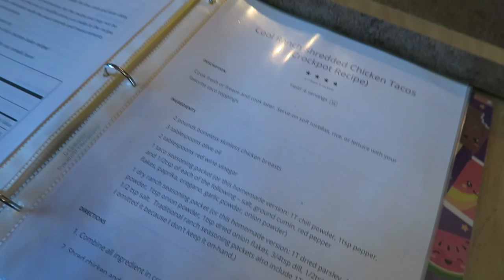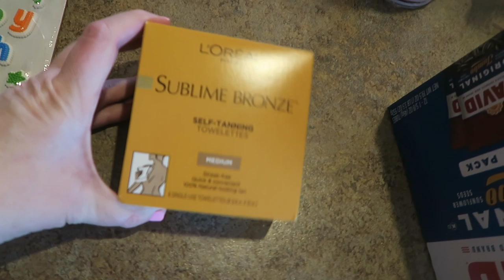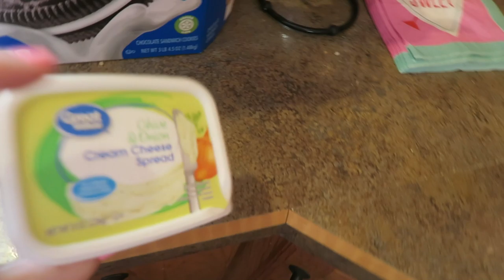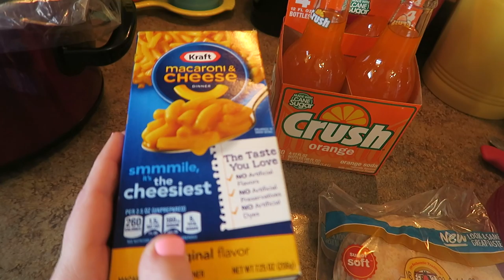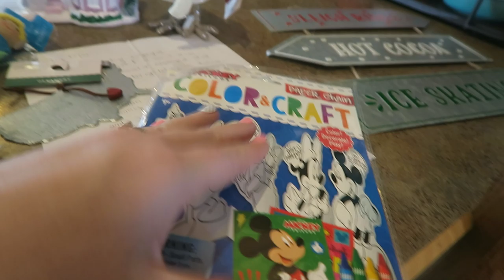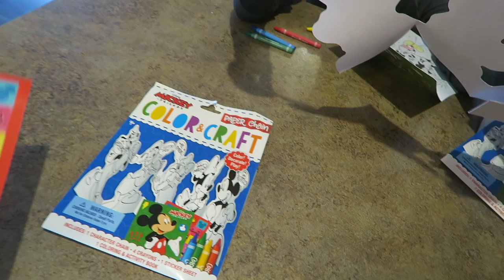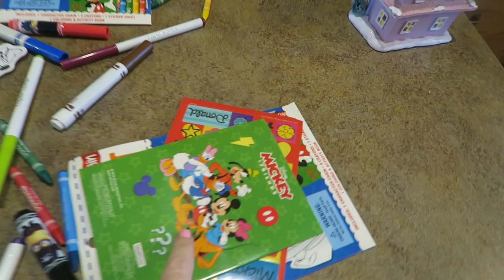Day In The Life Of A Stay at Home Mom Vlog | Walmart Haul | Keto Mom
Day in the Life of a Stay at Home Mom vlog! I share a Walmart Haul, some Amazon fashion! Keto Mom with a Keto Recipe!

Aztec Hoodie

Tassel Cardigan:

Heart Shirt:

Express Pants: (looks like these went back up in price, but they are soo cute!)